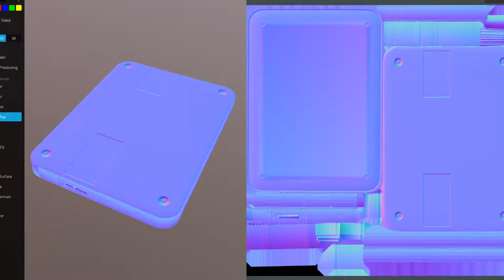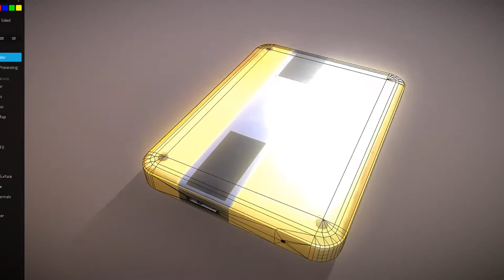External Hard Drive (Gold Version)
Here is the low-poly version of my external hard drive with gold pbr-textures as 3d-preview on Sketchfab (2016).

Modeled in Blender-2.7x to create the pbr textures, I use 3D-Coat.